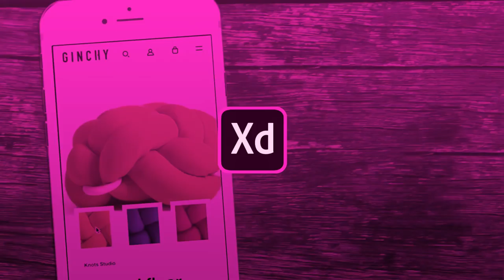Adobe Creative Cloud | How to Make a Prototype in Adobe XD CC